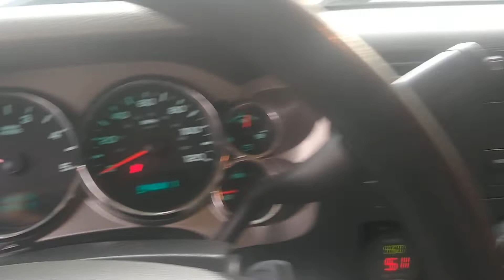2012 CHEVROLET SILVERADO 3500HD For Sale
Very nice work truck! 6.6 Duramax diesel w/ Allison transmission.  Very little rust or scratches on cab.  Bed is solid but has rust.

Cab is in very nice condition.  Vinyl seats and flooring.  Very easy to clean.

This truck does have a PTO. Also has flashers in front grill and strobe on roof.

Runs great.  Only selling because it is too long to pull my 5th wheel.